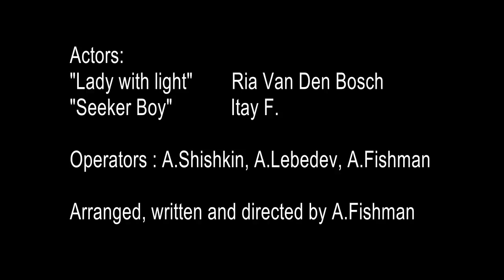"Light for all people"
"Light for all people" by Ben Yosef Ben David Band